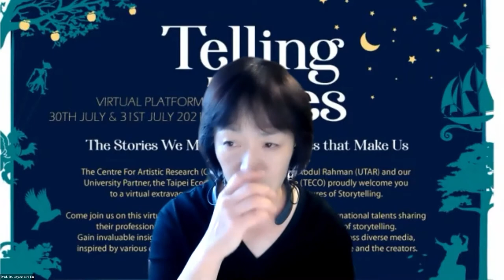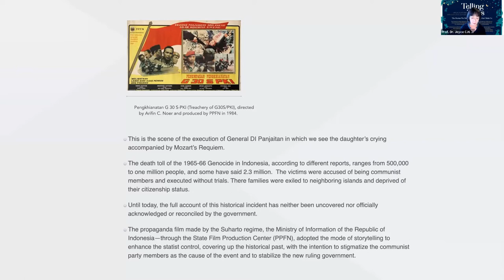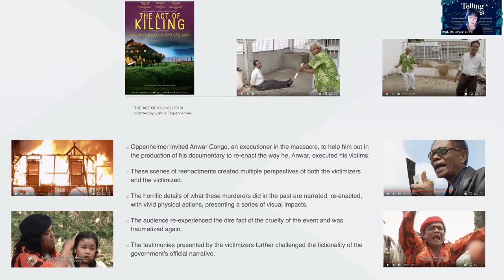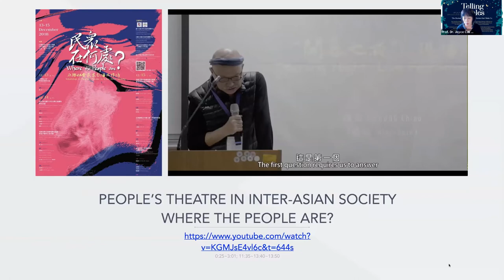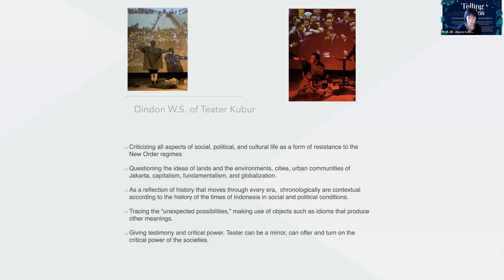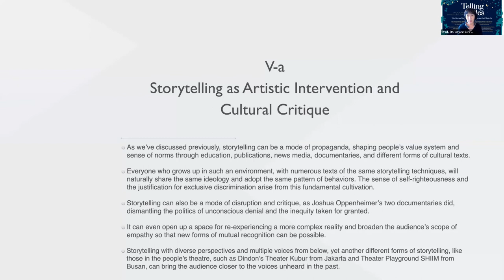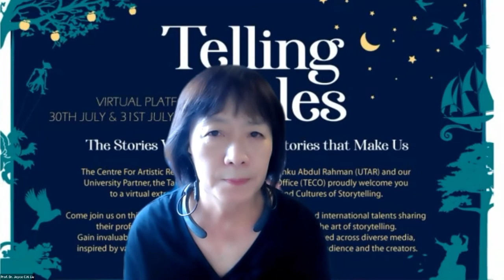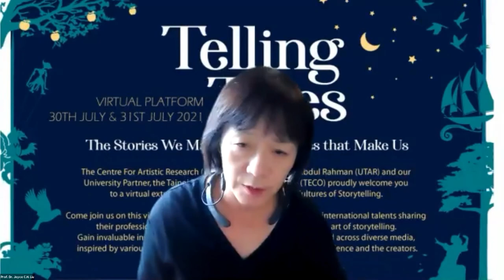Prof. Dr. Joyce C.H. Liu : Storytelling as Artistic Intervention and Cultural Critique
Professor Dr. Joyce C.H. Liu (劉紀蕙)
Chair Professor, Institute of Social Research and Cultural Studies, National Yang Ming Chiao Tung University, Taiwan.
Director, International Center for Cultural Studies, National Yang Ming Chiao Tung University, Taiwan.
Director, International Institute for Cultural Studies, International Program for Inter-Asia Cultural Studies, University System of Taiwan.
Title: "Storytelling as Artistic Intervention and Cultural Critique: Engaging with Decoloniality in the Inter-Asian Contexts."

Joyce C.H. Liu is Chair Professor of Critical Theory, Comparative Literature, Visual Studies, and Cultural Studies in the Institute of Social Research and Cultural Studies, National Chiao Tung University, Taiwan. She founded the programme in 2002, which was the first graduate programme of cultural studies in Taiwan, an inter-disciplinary and trans-disciplinary postgraduate programme that addresses contemporary critical issues.

She is currently the Director of the Cross-Universities Research Center, International Center for Cultural Studies of the University System of Taiwan, a network system connecting four distinguished research-oriented universities in Taiwan, and an international graduate programme in Inter-Asia Cultural Studies supported by these four universities.

She has received numerous significant awards in the last few years, including MOST Outstanding Research Award (2020), CHCI-Mellon Award (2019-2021) for Global Humanities Institute: Migration, Logistics, and Unequal Citizens in the Global Context, MOE SPROUT Joint Project Award: Conflict, Justice, Decolonization: Critical Studies of Inter-Asian Societies (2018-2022), MOST Publication Award 2019, NSC Publication Award 2011.

Be enlightened by how narratives presented by the visual and performance arts influence public perceptions of historical events, in the uneven power structures of colonial and intercolonial societies existing within the Asian region.